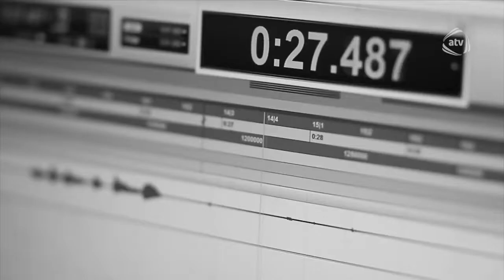Mübariz Tağıyev - "Azərbaycan"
Mübariz Tağıyev  Bəxtiyar Vahabzadənin "Azərbaycan" şeirini söyləyir.